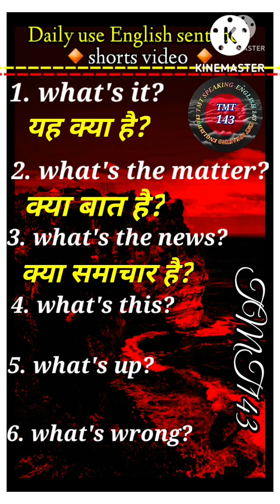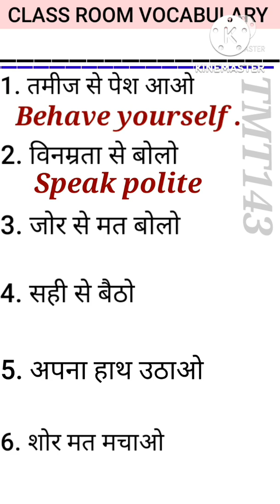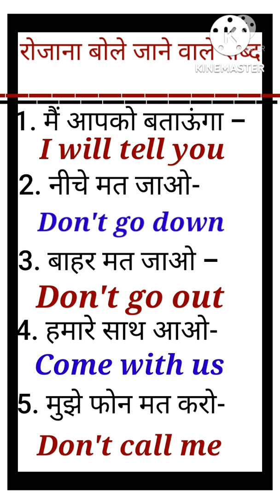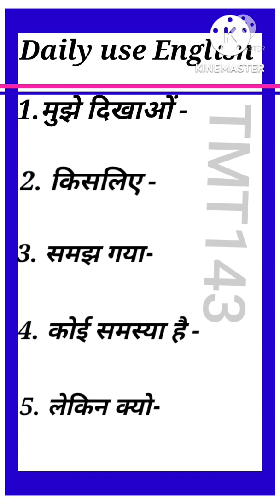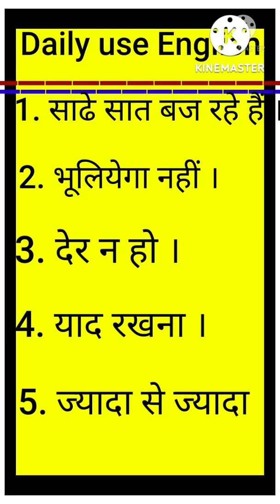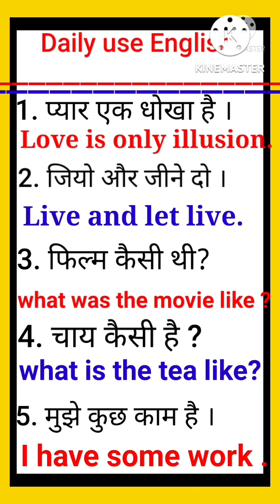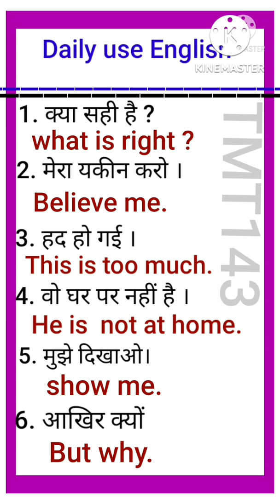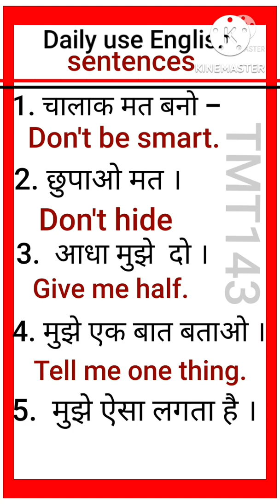रोजाना बोले जाने वाले शब्द Daily use English sentence